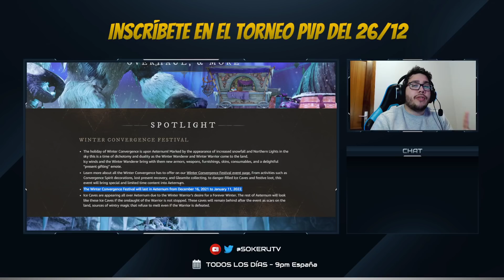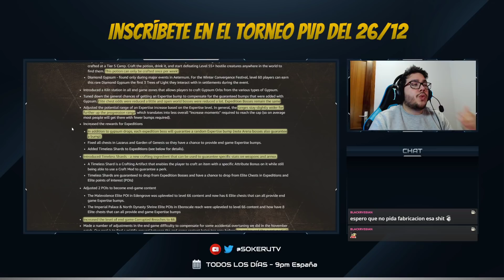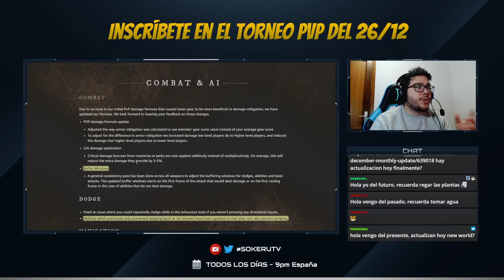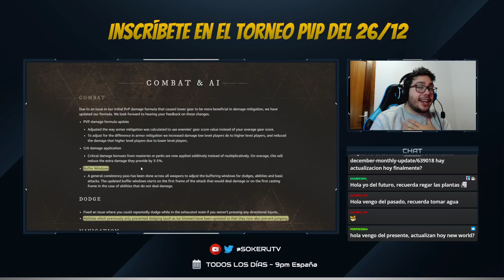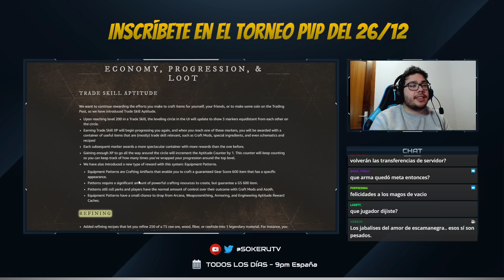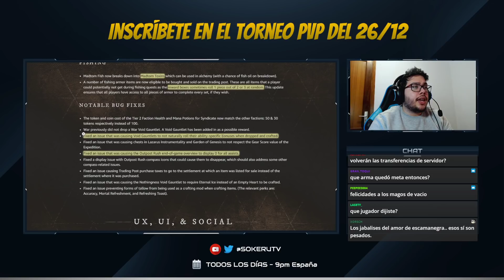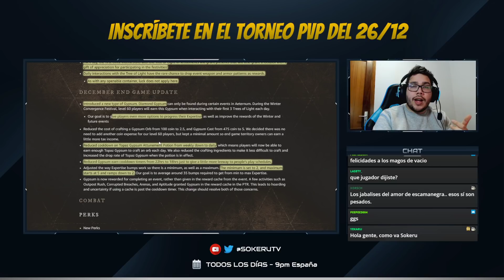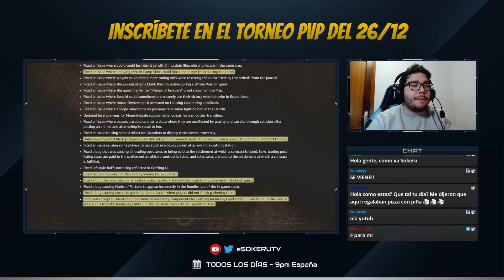NUEVO PARCHE 1.2 | Evento de navidad, nuevos sistemas y nuevas perks | New World Revive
Las notas del parche nunca son fáciles, pero esta vez las han anunciado varias veces así que esta vez simplemente tuve que revisar lo más importante y lo que realmente nos importa a todos ;)!

Texto extra para el algoritmo: New World contenido, Evento new world, zonas nuevas new world, data mining new world, new world skins, new world map, misiones new world, New World parche, patch, lag, impuestos casas, server transfer new world, server merges new world, comunicado amazon, mobiliario amazon, evento de navidad, invierno new world, nuevo pvp, mejora en profesiones, gear score, marca de agua, nuevo sistema new world.